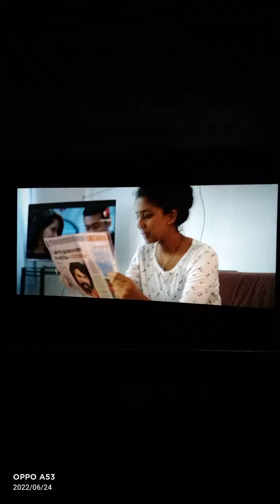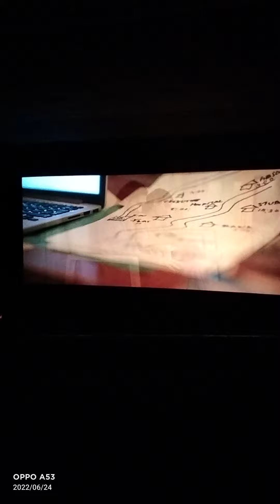പ്രിയന്റെ ഓട്ടം വിജയകരമായി തുടരുന്നു Evergreen David തുടങ്ങുന്നവരെ @nyla_isha കലക്കി superb climax🏃🏃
We have seen lemon spoon race in the end the lemon should be in the spoon, i cannot reach till the end alone without all these people whom i help in some way or other are a part of my life and their happiness too...